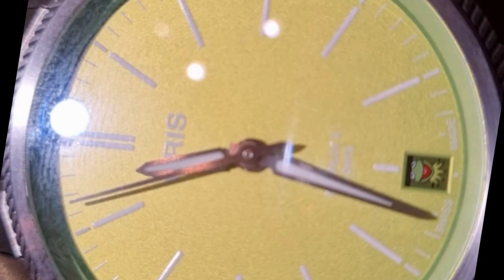ORIS, PROPILOT X KERMIT EDITION, Case 39mm, Green dial, Movement - Calibre 400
PROPILOT X KERMIT EDITION, Kermit appears on ‘Kermit Day’ – the first of the month.